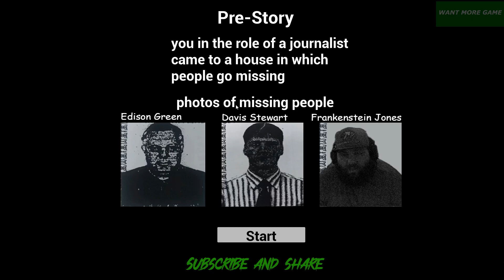Ultimate_Darkness game by Yenneke | Short | Horror | Creepy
You, in the role of a journalist, sneak into a house in which 3 people went missing. What's next?